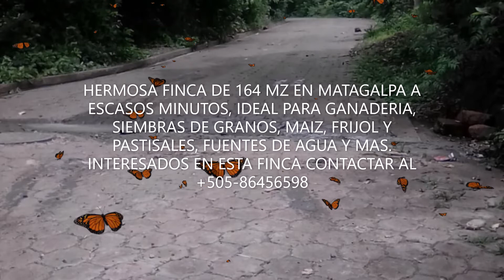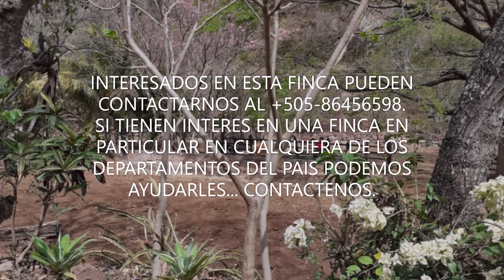FINCA DE 160 MZ EN MATAGALPA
Se vende esta bella propiedad' ubicada en Matagalpa' sobre carretera' Sus características; casa hacienda grande de amplios corredores' casa de cuidantes y casa de trabajadores, bodega, agua' luz de panel' entrada propia' Cuenta con una Área de 160.5 mz' cuenta con 7 divisiones o potreros' para ganado' siembra de maíz, frijoles' u otra hortalizas Cuenta con mz planas, semi planas y bosque de montañas y área faldeadas, el clima es cálido y fresco por las tardes y noche, hay pozo artesano con su motor, tanques de agua, pasan dos rio interno por la propiedad, Toda su documentación esta en orden, Papeles en regla ). El precio 2,500 dolar x mz. Contáctenos. al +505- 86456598